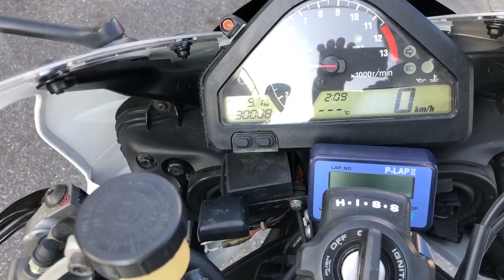CBR1000RR 2004年 中古車 バイクショップ名:モトハウス21 刈谷店